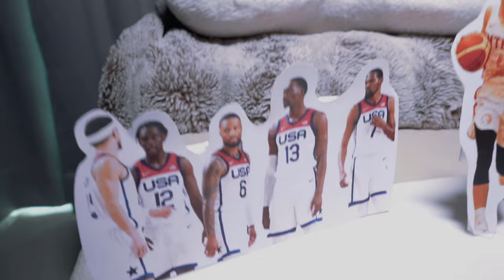群哥怎麼了!?請大家用留言打消他想當廚師的念頭,球員私房菜和垃圾話蓄勢待發,全新篇章首發｜ 5後小食1shot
每位球員
都有一道拿手的下酒菜
或好吃的私房口袋名單
想讓大家用輕鬆的方式
看看球員的生活和生涯規劃
歡迎大家告訴我們
你想要看到什麼樣的籃球黑內幕

【P.league+首次選秀,千萬不能錯過的大預測】

【籃球卡片帶你認識台灣新職籃】